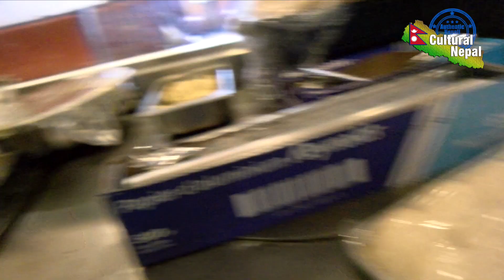Cultural Nepal Presents Authentic Nepali Masala Restaurant in Somerville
Aruna Sharma takes you to Masala, and Into-Nepali Restaurant in Somerville, and talks with the owner Dammar Thapa
April, 2018